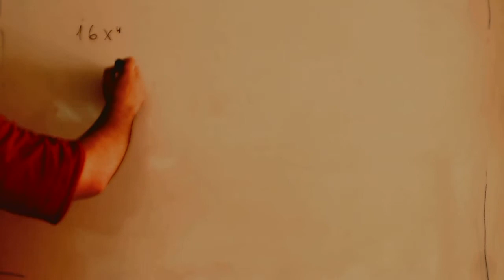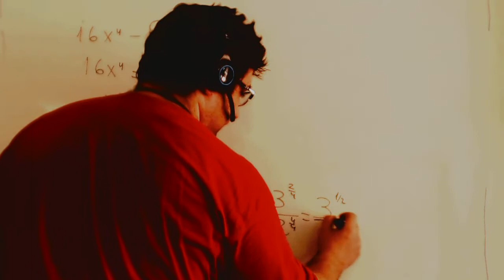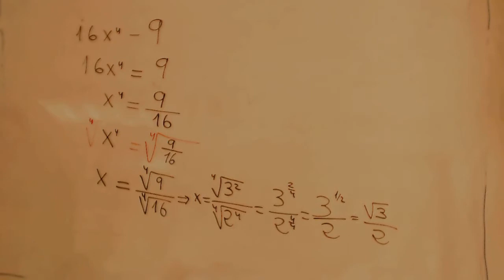Ecuacion de cuarto grado Matematicas 4º ESO Academia Usero Estepona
Ecuacion de cuarto grado Matematicas 4º ESO
Academia Usero en Estepona, el centro de formación con más vídeos en Internet del Mundo presenta: Ecuacion de cuarto grado Matematicas 4º ESO